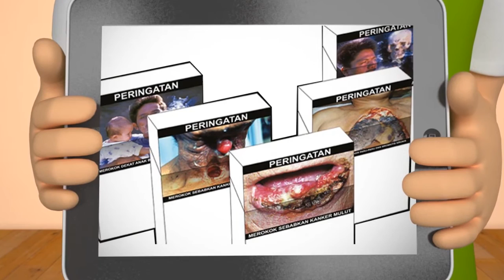Sayangi Diri Anda Sayangi Orang Sekitar Anda (Animasi PHBS)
Hai Healthies!